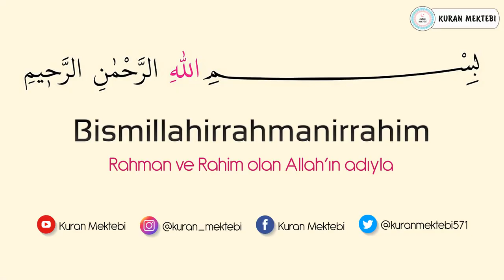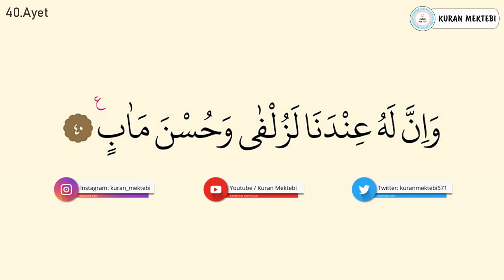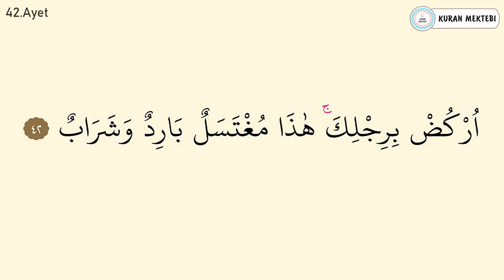Sad suresi ezberle 10 tekrar (36-42 ayetler)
Sad suresi ezberle Mishary Rashid al Afasy videomuzda sad suresi ezberlemek için 10 tekrar şekilde hazırlanmıştır sad suresi ezberleme kolay olmaktadır bu şekilde yeni ezberleyenler için özellikle önerilebilir, videomuzda Kuran ezberleyip sad suresi kolay ezberleme yapabilirsiniz, diğer sure ezberle videolarımız için kanalımızın oynatma listeleri bölümüne bakabilirsiniz.

Memorize surah sad it was edited as 10 repetition for memorizing surah sad in video that called Mishary Rashid al Afasy.it's easy to memorize surah sad.Especially,it can be suggested in this way for elementary.You can memorize quran easily with memorizing surah sad.You can look at playlist of the channel for other videos that called memorize a surah